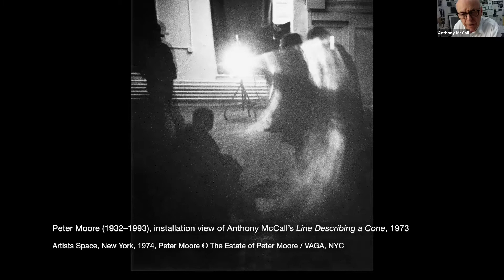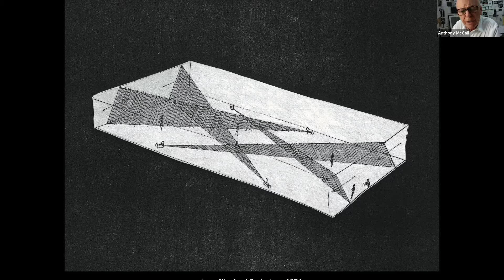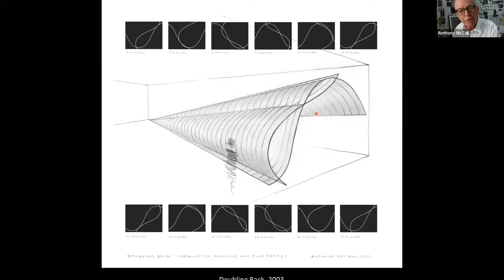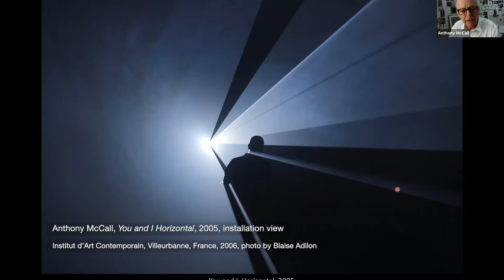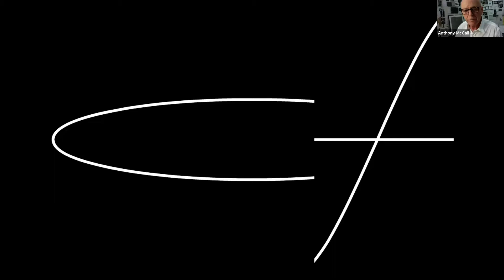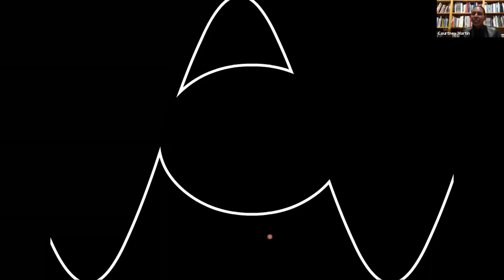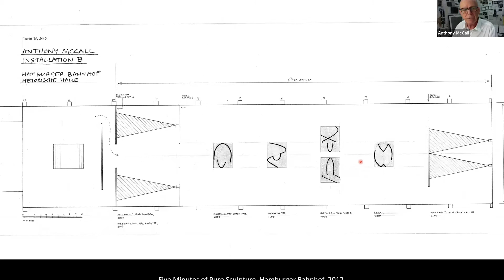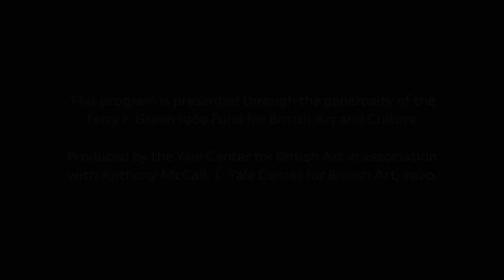at home: Artists in Conversation | Anthony McCall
Anthony McCall, artist, in conversation with Courtney J. Martin, director of the Yale Center for British Art

"at home: Artists in Conversation"
Join us for lively and inspiring conversations with some of today’s most notable artists. "at home: Artists in Conversation" brings together curators and artists to discuss various artistic practices and insights into their work. This program was recorded on October 23, 2020, at 5 pm ET.

About Anthony McCall
McCall was born in the UK and lives and works in Manhattan. He is known for his "solid-light works," a series he began in 1973 with "Line Describing a Cone," in which a volumetric form composed of projected light slowly evolves in three-dimensional space. Occupying a space between sculpture, cinema, and drawing, his work’s historical importance has been recognized in such exhibitions as "Into the Light: the Projected Image in American Art 1964–77," Whitney Museum of American Art, New York (2001–2); "The Expanded Screen: Actions and Installations of the Sixties and Seventies," Museum Moderner Kunst, Vienna (2003–4); "The Expanded Eye," Kunsthaus Zurich (2006); "Beyond Cinema: the Art of Projection," Hamburger Bahnhof, Berlin (2006–7); "The Cinema Effect: Illusion, Reality and the Projected Image," Hirshhorn Museum, Washington DC (2008); and "On Line," New York Museum of Modern Art (2010–11). McCall’s work has also been shown at Centre Pompidou, Tate Britain, and SFMoMA, among others.

This program is presented through the generosity of the Terry F. Green 1969 Fund for British Art and Culture.

Image: Anthony McCall, photo by Darren O’Brien/Guzelian